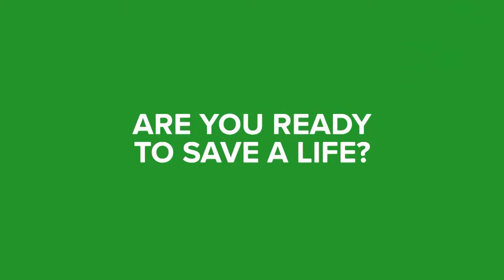Foster Care Saves Lives